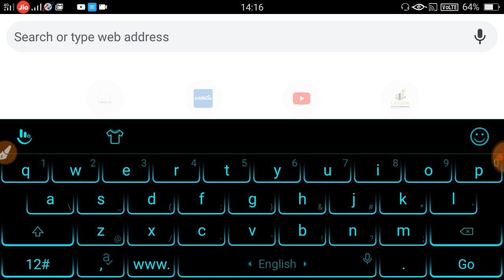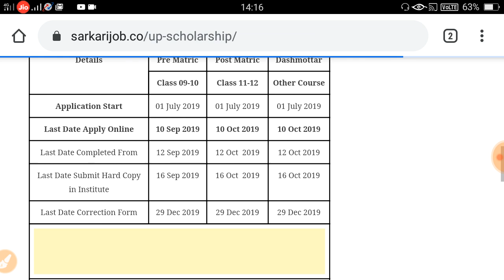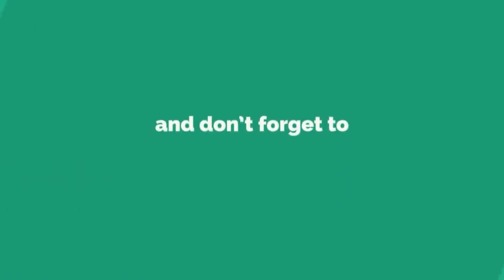up scholarship 2019-20 || scholarship आज आ रही है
--TOPICS COVERED--

yogi adityanath
committee
national scholarship
2018-19
pk educator
scholarship news
how to check scholarship status
2018-19
scholarship up
upscholarship
obc scholarship 2018-19
pfms
national scholarship portal 2018-19
scholarship 2018-19
up scholarship
scholarship